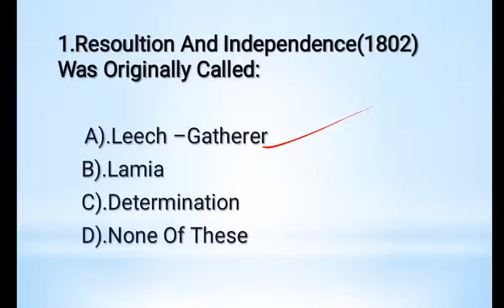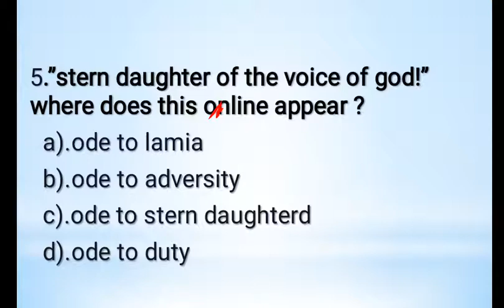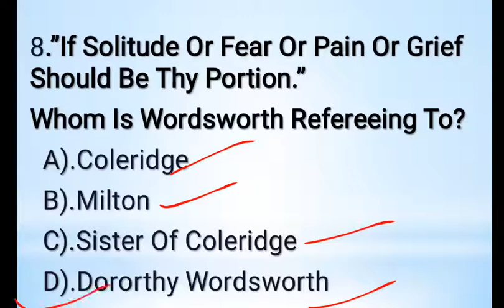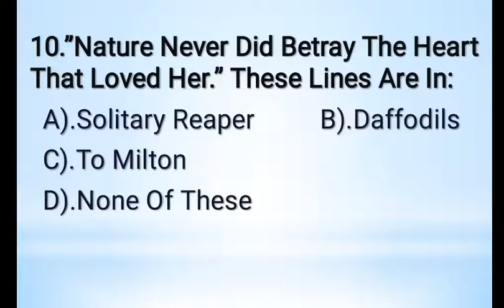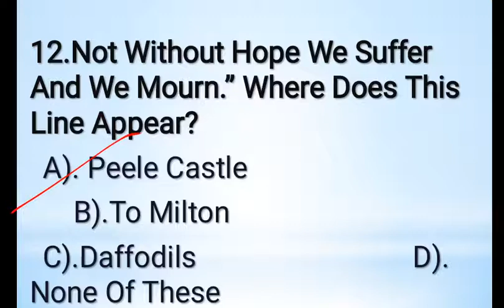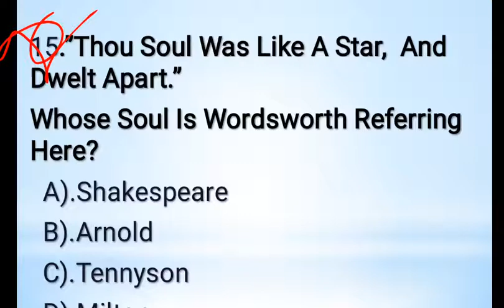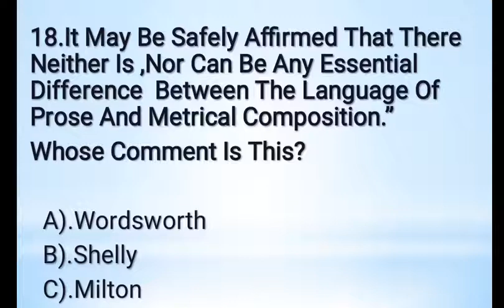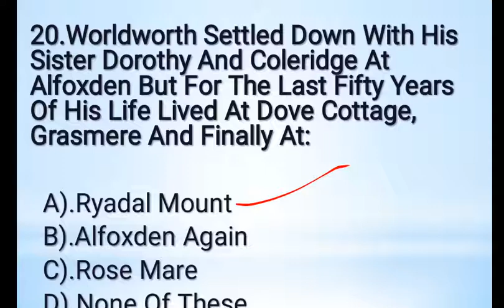Most important questions from William Wordsworth||tgt pgt and Lt grade Gic DSSSB exams.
Up tgt pgt english literature preparation
Lt grade english preparation
up tgt pgt english ki taiyari kaise kare
Lt grade ki tayari kaise kare
DSSSB exams ki tayari kaise kare
DSSSB English syllabus